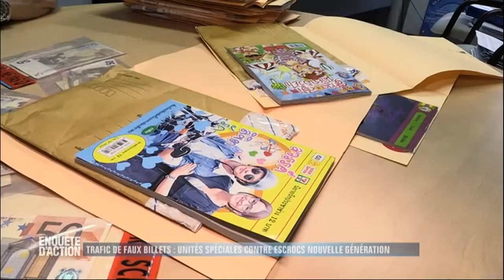documentaire faux billets darknet